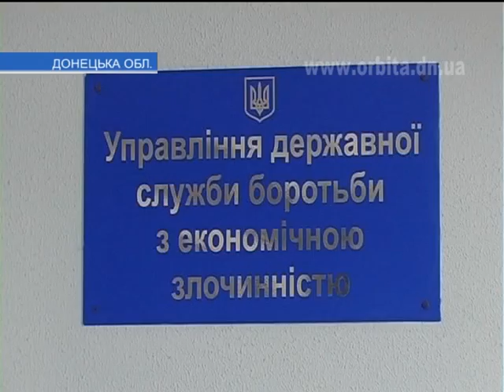"Церезит" изготовляли в подпольном цехе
За 9 месяцев текущего года сотрудниками Управления по борьбе с экономической преступностью было выявлено более 10 цехов по производству различных видов продукции с использованием знаков и марок ведущих брендов и производителей. Так недавно была прекращена деятельность цеха, занимавшегося подделкой строительных смесей марки "Церезит".